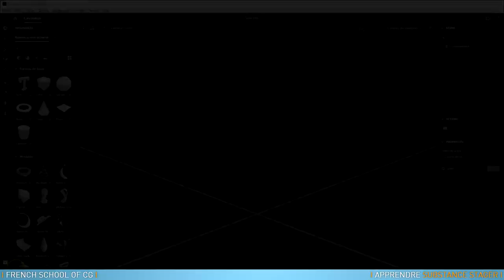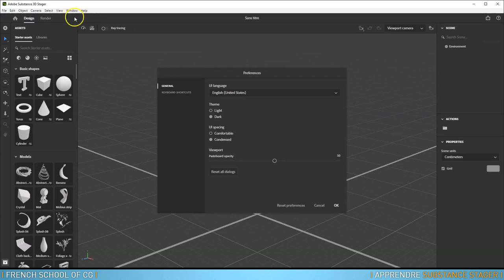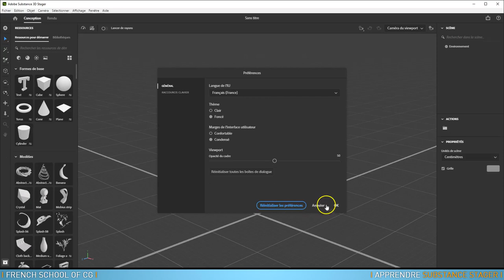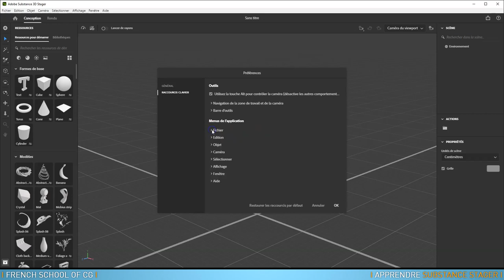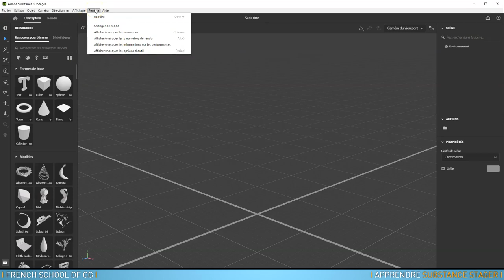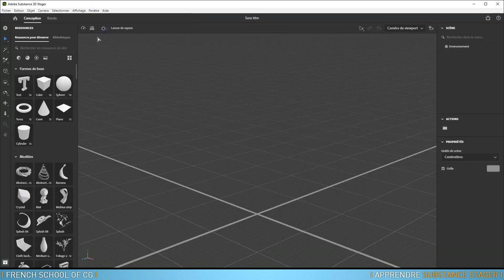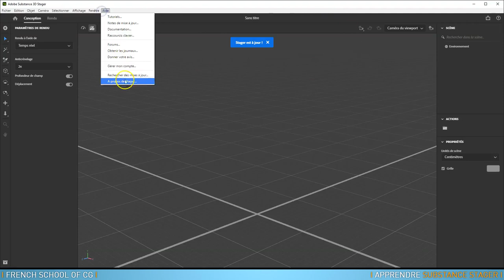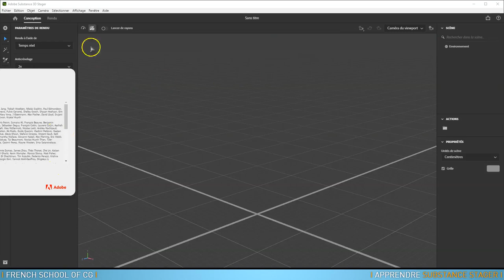Tuto Apprendre Adobe Substance Stager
Voici un extrait de la formation de Gilles Pfeiffer sur Apprendre Adobe Substance Stager